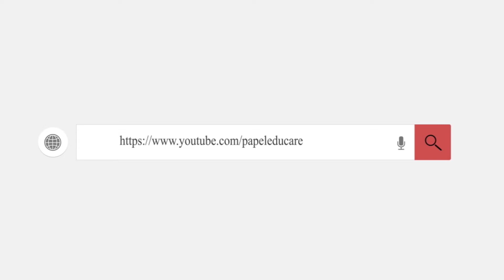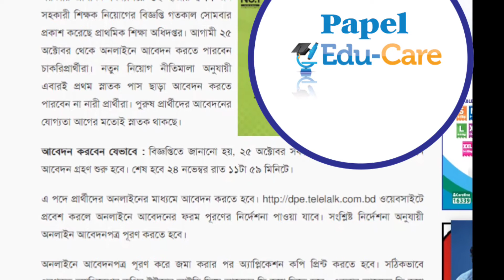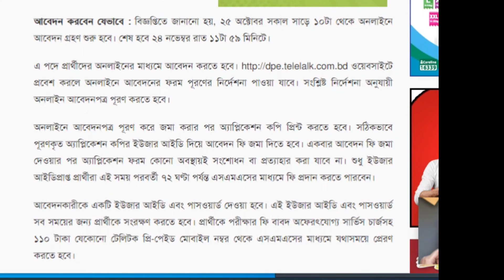Primary school job circular 2020 | প্রাথমিক শিক্ষক নিয়োগ ২০২০ সার্কুলার ।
primary school job circular 2020 |প্রাথমিক শিক্ষক নিয়োগ বিজ্ঞপ্তি | প্রাথমিক শিক্ষক নিয়োগ ২০২০ সার্কুলার ।

প্রাথমিক শিক্ষক নিয়োগ যোগ্যতা ২০২০
প্রাইমারি প্রধান শিক্ষক নিয়োগ ২০২০
প্রাথমিক শিক্ষক নিয়োগ আবেদনের নিয়ম
প্রাথমিক শিক্ষক নিয়োগ প্রক্রিয়া
প্রাইমারি পিয়ন নিয়োগ ২০২০
প্রাইমারি শিক্ষক নিয়োগ ২০২০
প্রাথমিক শিক্ষক নিয়োগ পরীক্ষা কবে হবে
প্রাক-প্রাথমিক শিক্ষক নিয়োগের যোগ্যতা

প্রাইমারি জব সার্কুলার
Primary Assistant Teacher Job Circular 2020
Primary School Teacher salary Scale
Primary Head Teacher Job Circular 2020
Pre Primary Circular 2020